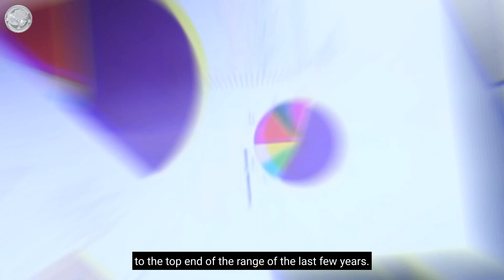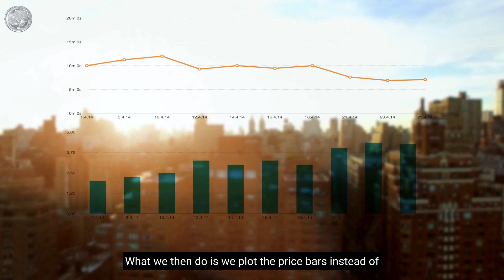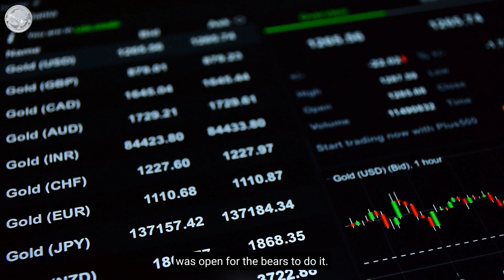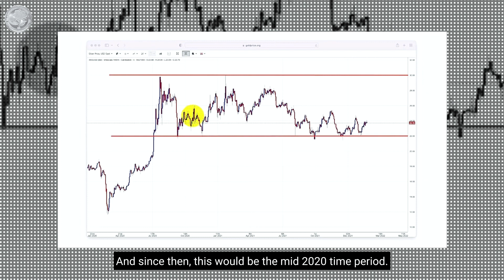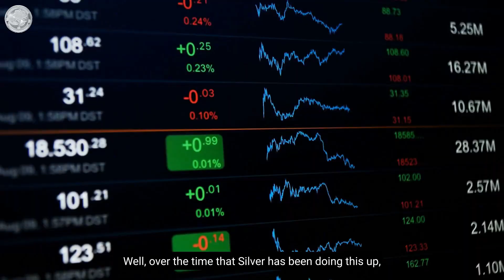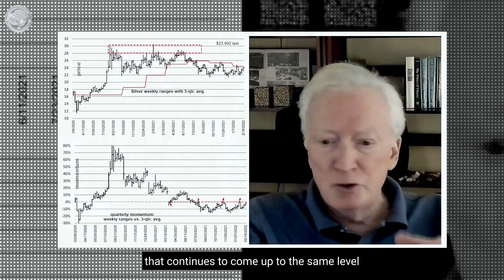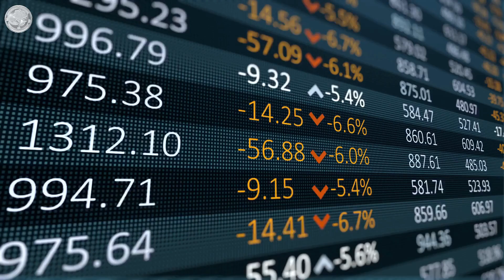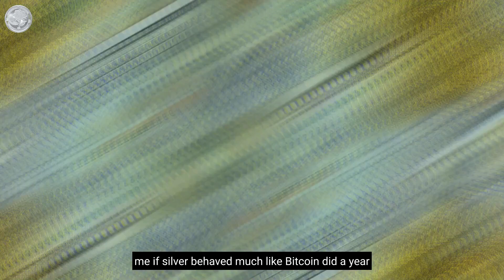MASSIVE Moment is COMING For Silver - Michael Oliver | Silver Supply Shortage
Michael Oliver, CEO of Momentum Structural Analysis, as we review Michael's unique way of analyzing the momentum in gold and silver price action. Michael believes when this precious metals bull market completely plays out, the silver slingshot will shock many in its gains.